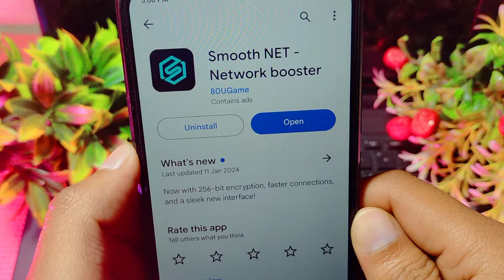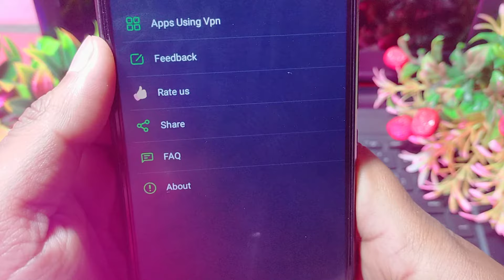smooth net network booster app kaise use kare !! how to use smooth net network booster app